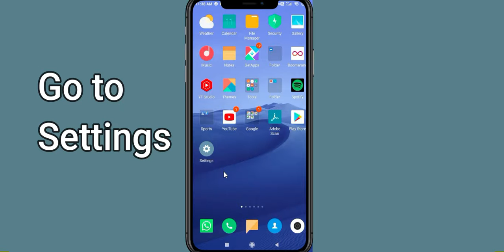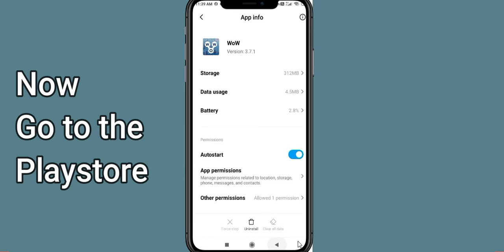How To Fix Words of Wonders App Not Working | Words of Wonders Not Open Problem | PSA 24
In today's Video i will show you How To Fix Words of Wonders  App Not Working Problem Android & iOS | Words of Wonders  Not Open Problem. If you are receiving this problem then it will help you to get rid of this problem. Apart from that, if your Words of Wonders  App unfortunately has stopped or keeps stopping then it will be very useful for you...